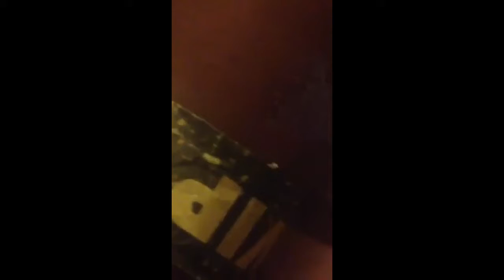Meghan Trainor Untouchable Tour 9/16/16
I went to see Meghan Trainor and it was unbelievable. She knows how to have a lit concert. Thank you to Friendable App for making this all happen. Thank you, Meghan for this memorable time. There will be a story time for this in the future.

Into- What Do You A Mean by Justin Bieber

About Me.
Name? Tayler aka Liberty
Age? 19
Camera? Sony Cyber-shot HD
Editor? IMovie

Twitter, Vine, and SnapChat - @LibertyLuvBiebs
Musical.ly - @LibertyLuvsBiebs
PHHHOTO - @simplyxliberty